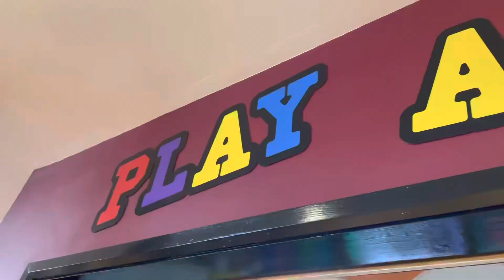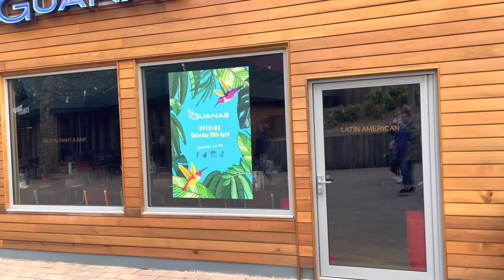Center Parcs, Sherwood Forest day 2 vlog. Our honeymoon with our 2 year old 🌲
Center Parcs day 2 vlog for our honeymoon with our toddler, Bobby J. Bike rides, soft play, Forest walks, cosy log fires and a takeaway.
Any questions please pop them in the comments and I’ll answer for you ☺️🌲